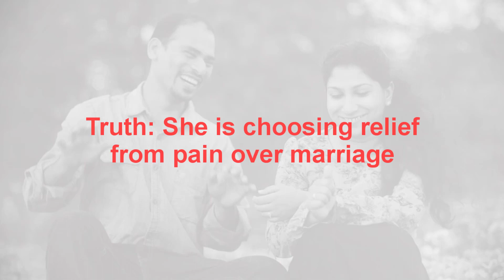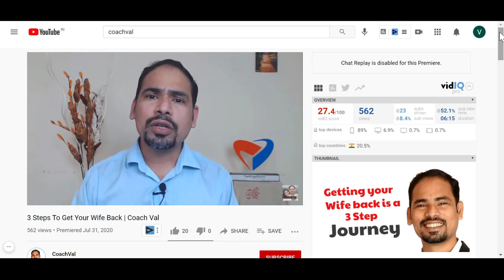Your Wife Doesn't Want Divorce - Here's why? | Coach Val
Your wife doesn't want a divorce!
That's right!
But then you might be saying that she has applied for divorce. She is the one who has initiated the divorce process.

The truth is that even though she has initiated the divorce process, she actually doesn't want a divorce.
And in this video Coach, Val will explain why she doesn't want a divorce and what she really wants instead.